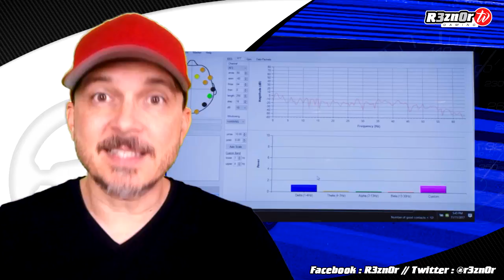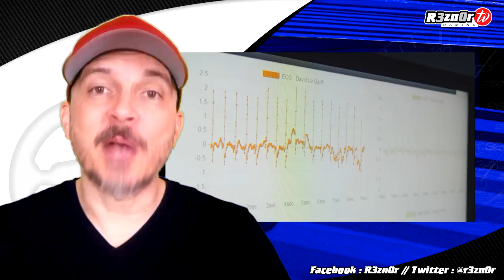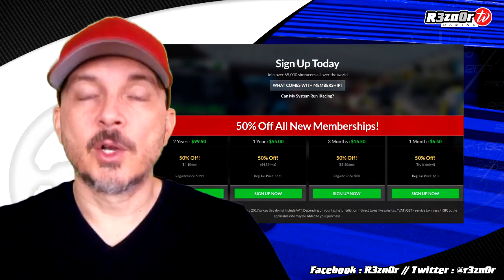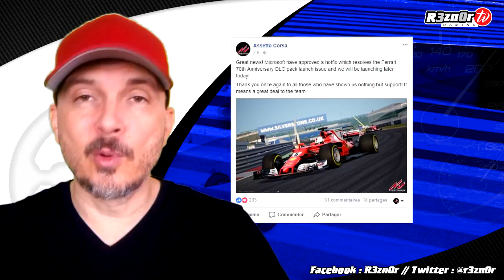[ INFOS ] Les news du sim - #5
Semaine chargée pour le simracing ! Je vous dit tout dans ce 5ème numéro des news du sim :)